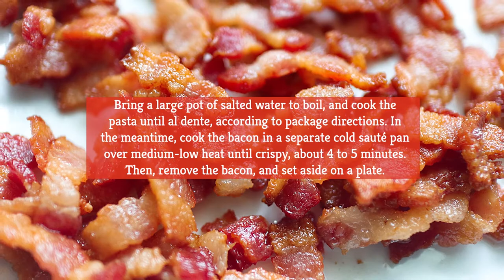Best Kimchi Carbonara Pasta Recipe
We live in a time where cultures are beginning to blend more harmoniously, and that harmony is more prevalent than ever in the world of food. It’s an exciting time to be a foodie, as more and more fusion dishes are being created to benefit our taste buds.

When east meets west in the food world, good things happen. To celebrate the diversity and the harmony that fusion food has brought to the culinary world, here is a dish that combines the unique tastes of kimchi and pasta carbonara.

This kimchi carbonara pasta recipe just might be the best fusion dish you’ve ever tasted. Two distinct traditional tastes make one great meal.